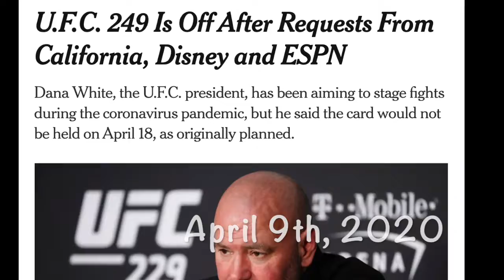UFC 249 Promo: Gaethje vs. Ferguson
Although Khabib is unable to perform at UFC 249, 'El Cucuy' versus Justin Gaethje may be exactly what we NEED...

I own no footage or audio of this video.  The sole purpose is to entertain.

I have not profited from this production, nor do I intend too.

Music: The Rolling Stones, You Can't Always Get What You Want